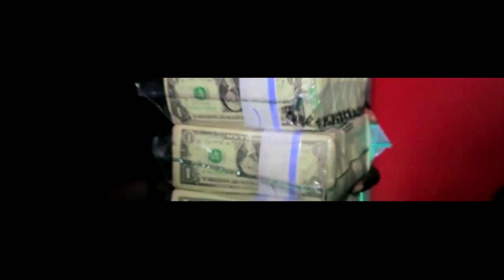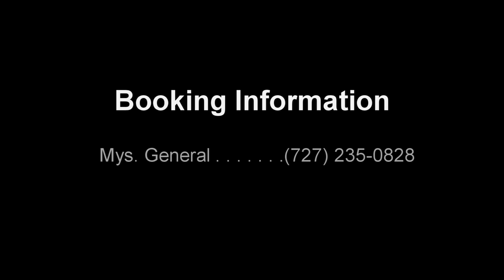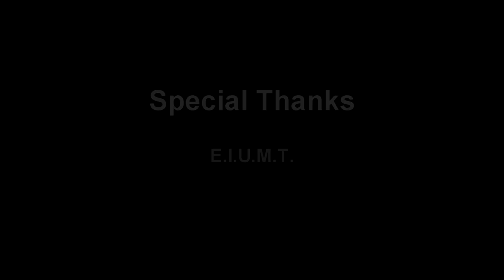Sony (E.I.U.M.T.) Ponce Juno Documentary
Documentary about Ponce Juno International Hip Hop Artist by the way of Antigua